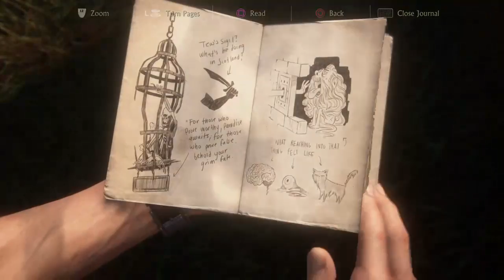Uncharted 4-A Thief's End- Gameplay Story Mode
Uncharted 4:Gameplay Story Mode broadcast...Gameplay of the story added here